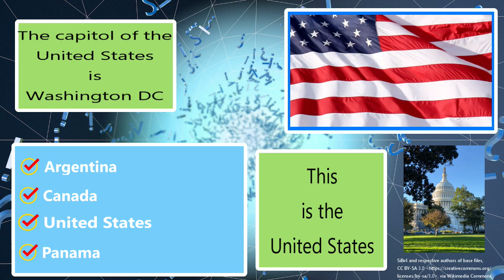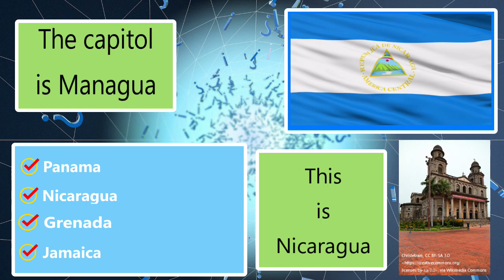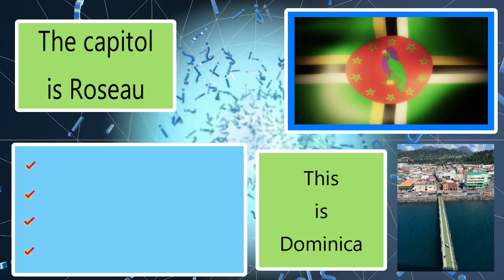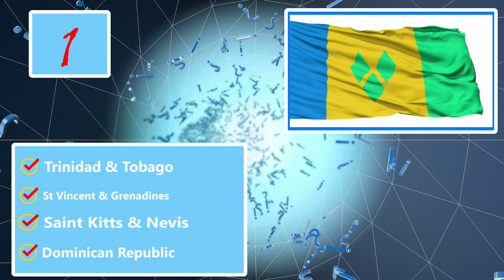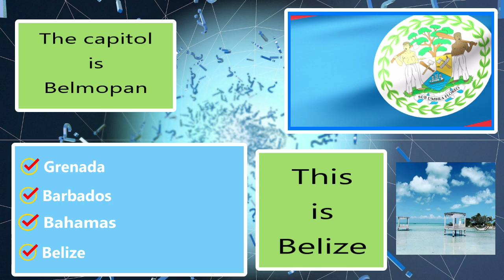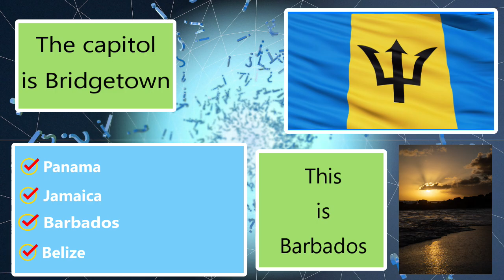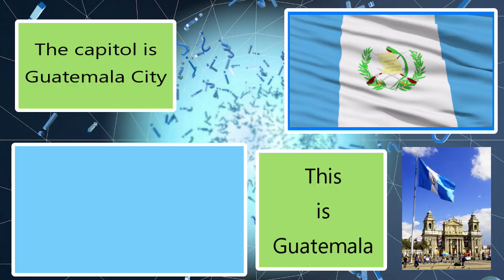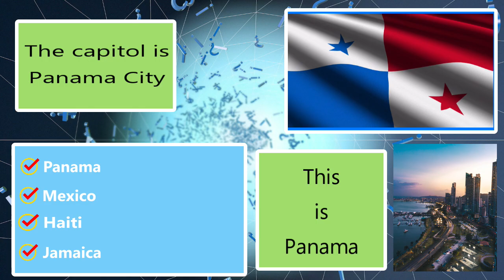Flags of North America Trivia Game / 23 Questions / Challenge Quiz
Today we look at the flags of all 23 North American sovereign nations.
(No, there really is no such thing as Central America.  Regardless of what your Elementary School teacher told you, Central America is not a continent.)
Can you name them all before time runs out?!